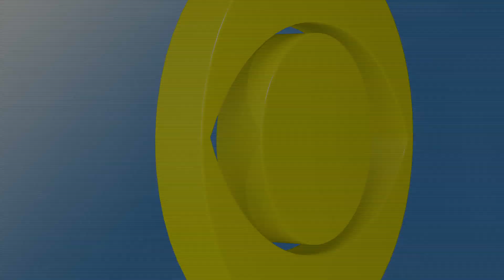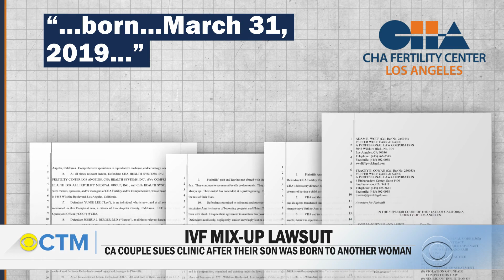California couple suing fertility clinic that implanted their embryo in another woman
More than a million babies have been born in the U.S through in vitro fertilization. Now, a California couple is suing a fertility clinic that mistakenly implanted their embryo into another woman. A stranger in New York carried and gave birth to their son without their knowledge. Jamie Yuccas reports.